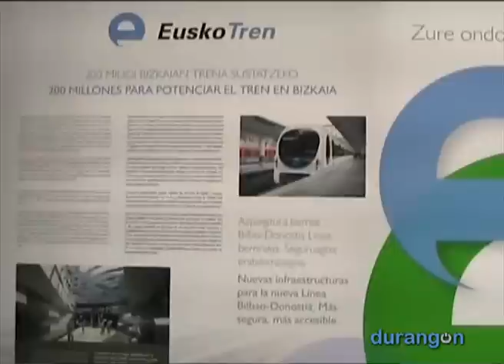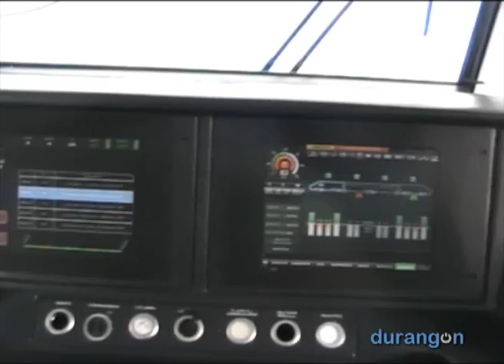Euskotren presenta sus nuevas unidades en Durango